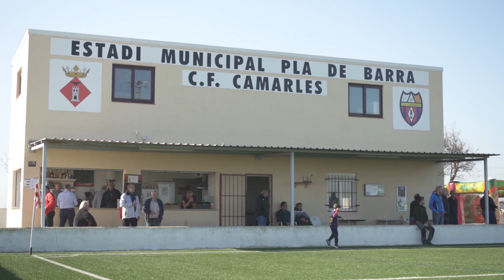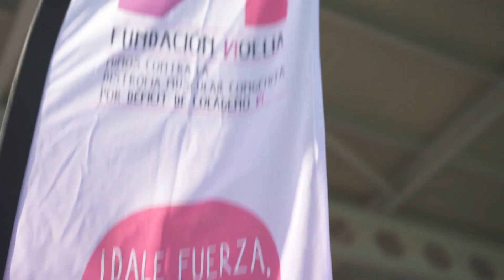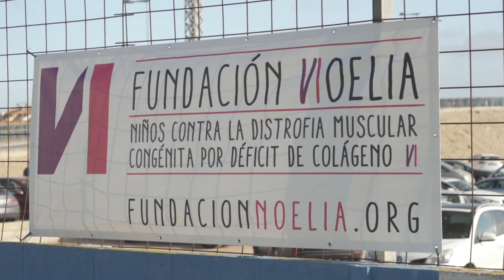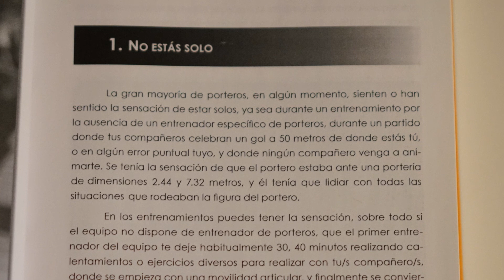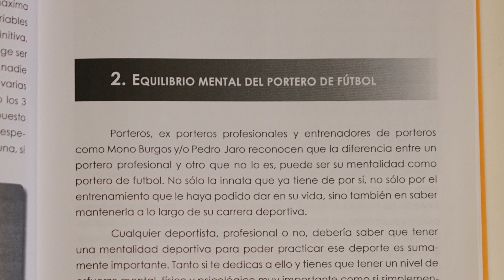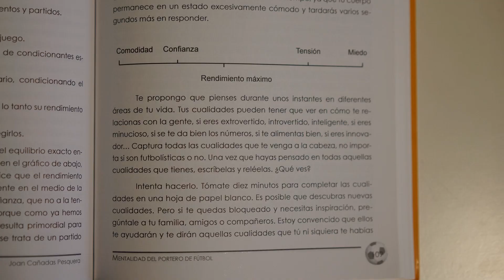Seguim en Joc (gener 2020)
Tota l'actualitat de l'Agrupació Barça Jugadors en aquest espai de 25 minuts.